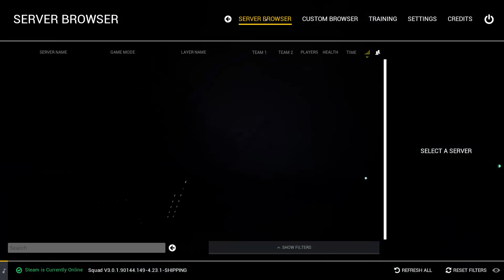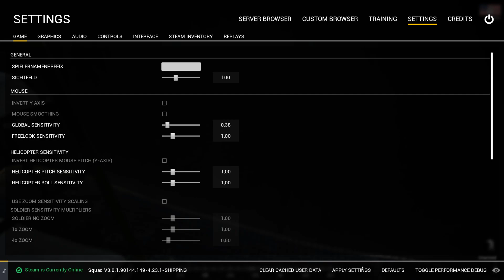[Squad] Bootcamp [Eyetracker 5] [ASO-Squad]